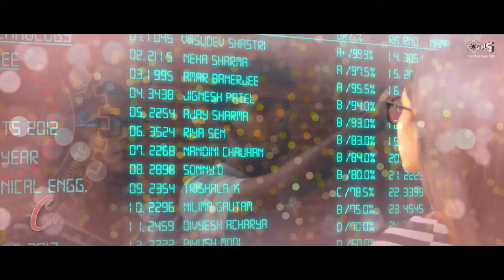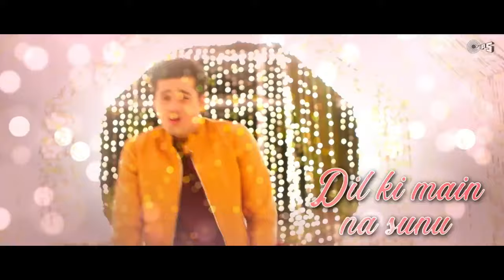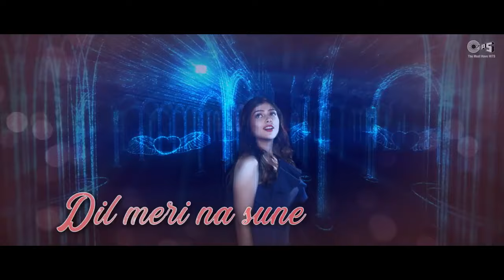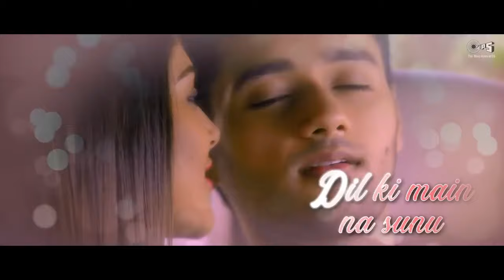Dil Meri Na Sune Lyrics | Atif Aslam | Himesh Reshammiya | Love Song | Hindi Song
Song: Dil Meri Na Sune
Movie: Genius
Singer: Atif Aslam
Lyricist: Manoj Muntashir

Bas Teri Aahate Mile
Maine Chaha Chahun Na Tujhe
Par Meri Ek Naa Chali

Dil Meri Naa Sune
Dil Ki Main Na Sunu

Laaya Kaha Mujhko
Ye Moh Tera
Jaan Lega Meri  Ye Ishq Mera..